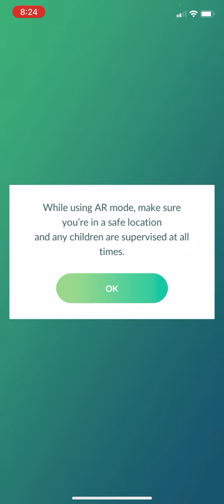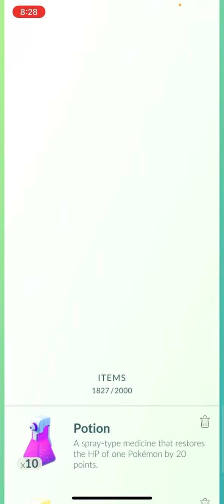I was ABLE to Pineapple REGi-Steel for 12 candy's :) pretty awesome